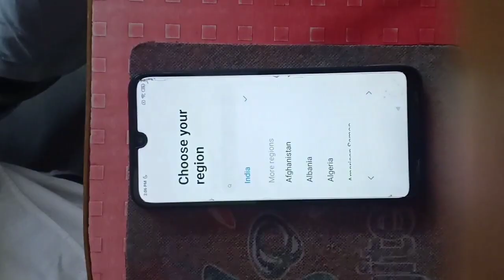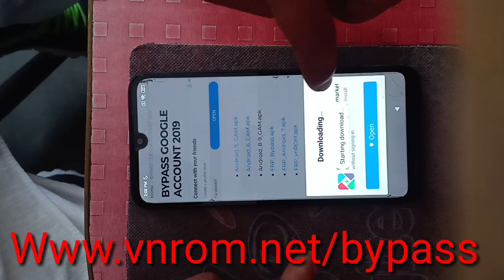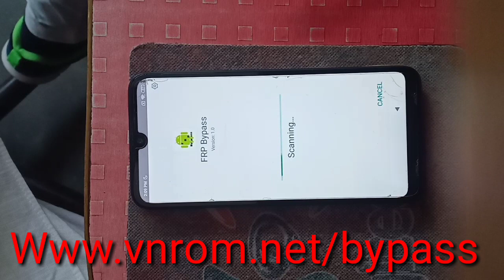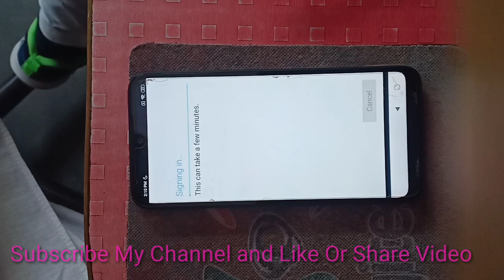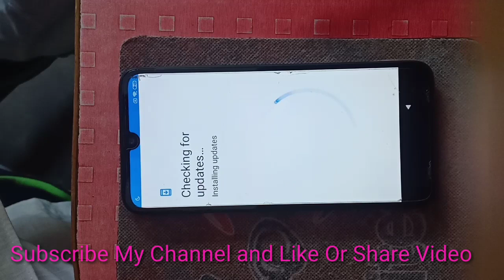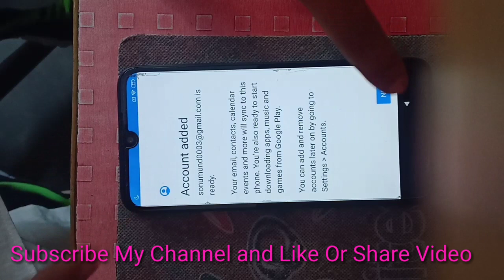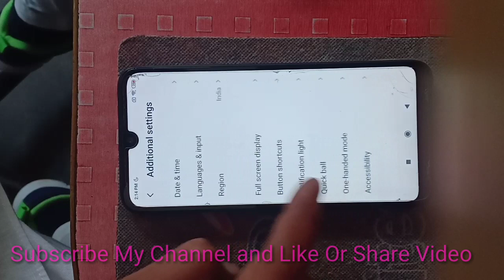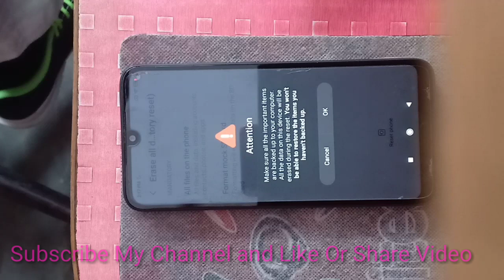Redmi Note 7,Note 7s,Note 7 Pro (MIUI 11) FRP Lock Bypass Solution, New Method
How To Remove Google Account On Redmi Note 7 Note 7s,Note 7 Pro. Without Pc, Old Method Does Not Working In Miui 11
100% Working And Tested Method Here.

NOTIFACTION OF ALL NEW UPCOMING VIDEO..

Redmi Note 7 (lavender) FRP+Mi Account Remove File
Redmi Note 7 [LAVENDER] Login Free
 mi account frp
Redmi Note 7 Test Point EDL (9008) Mode

All Xiaomi Mi Account & Frp
Xiaomi Redmi Note 7 Pro FRP
Redmi Note 7s Remove FRP Mi account

Redmi Note 7 PRO Mi Account
xiaomi redmi note 7 mi account remove
Redmi Note 7 Mi account Solution